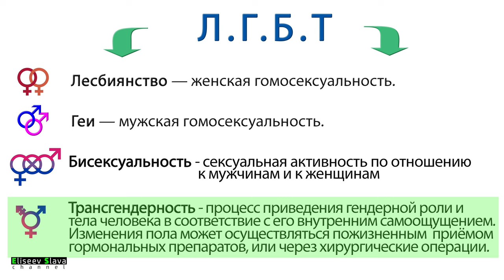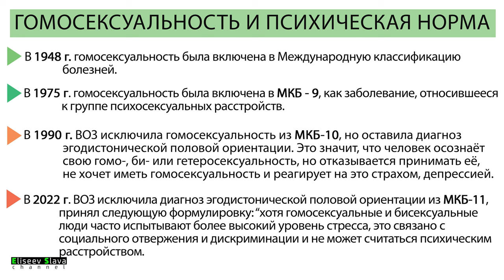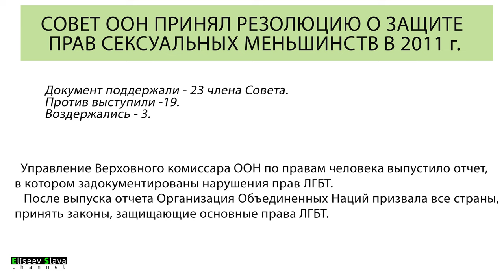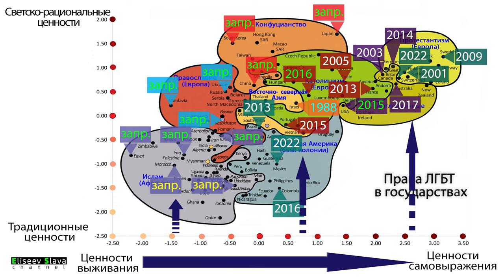ЛЕГАЛИЗАЦИЯ ЛГБТ / 4K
По результатам исследований социолога Рональда Инглхарта и его соавторов, анализ правовой легализации ЛГБТ практически по всем странам мира. Данное видео, является видео

СОДЕРЖАНИЕ:
00:10 - Введение
02:00 - Расшифровка ЛГБТ
03:10 - История идентификации гомосексуальности в медицине.
05:39 - Резолюция ООН о защите прав сексуальных меньшинств.
07:00 - Анализ прав сексуальных меньшинств по странам. Карта Рональда Ингхларта
12:24 - Заключение.

Для дальнейшего просмотра, ссылки на видео с анализом на карте Рональда Инглхарта:
( (!) - некоторые видео в процессе подготовки, в ближайшее время будут опубликованы.)

2. Изменение ценностей брака в мире
7. Россия. Обзор ценностей страны.